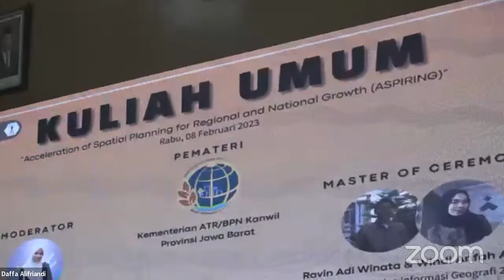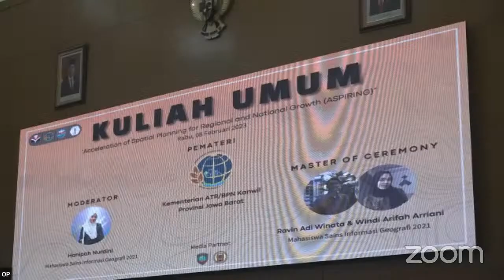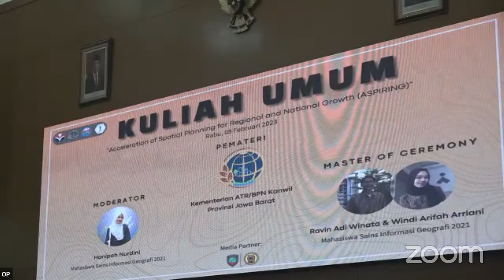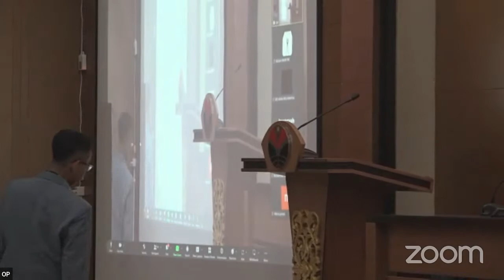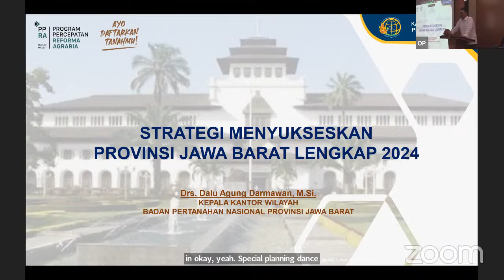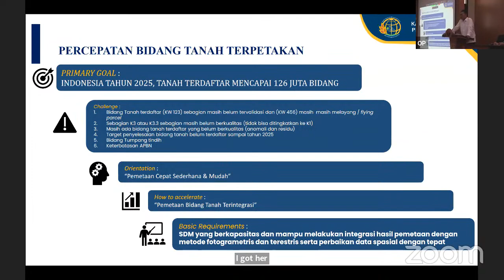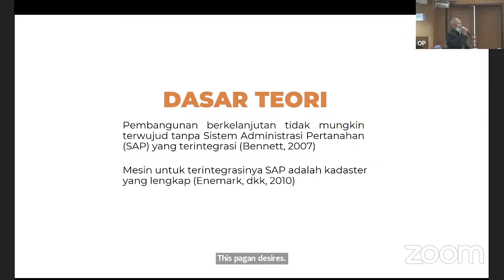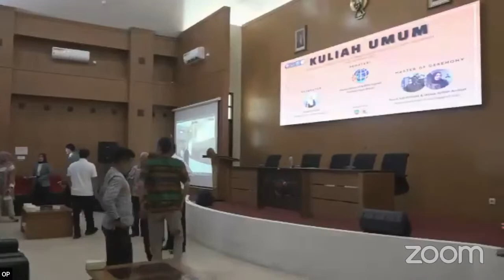Traning and Workshop with Company